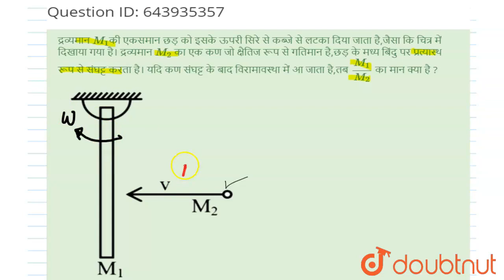द्रव्यमान M_1की एकसमान छड़ को इसके ऊपरी सिरे से कब्जे से लटका दिया जाता है,जैसा कि चित्र में दिख...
द्रव्यमान M_1की एकसमान छड़ को इसके ऊपरी सिरे से कब्जे से लटका दिया जाता है,जैसा कि चित्र में दिखाया गया है। द्रव्यमान M_2 का एक कण जो क्षैतिज रूप से गतिमान है,छड़ के मध्य बिंदु पर प्रत्यास्थ रूप से संघट्ट करता है। यदि कण संघट्ट के बाद विरामावस्था में आ जाता है,तब (M_1)/(M_2) का मान क्या है ?
Class: 12
Subject: PHYSICS
Chapter: JEE- MAIN TEST 4
Board:NEET

👉 Have Any Query? Ask Us.